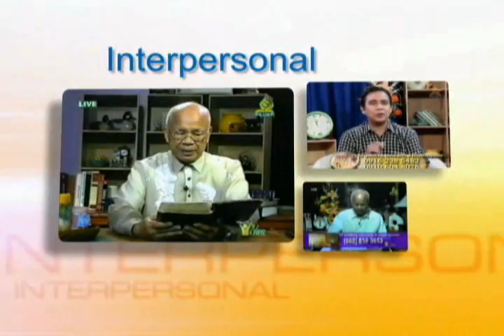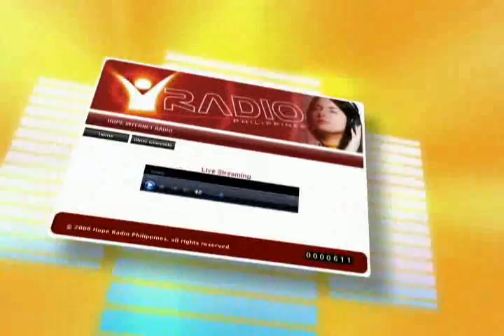Hope Channel Philippines Promo in Cebuano